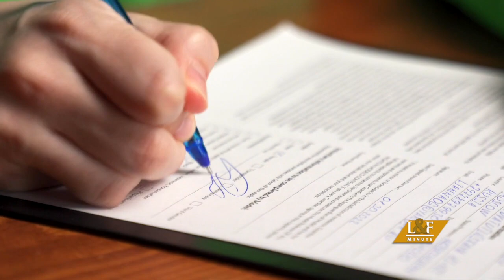Legal & Financial Minute - Ep 81 -The Family Meeting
Attorneys Andrea and Stephen explain how family meetings can help make the Estate Planning process easier and smoother.